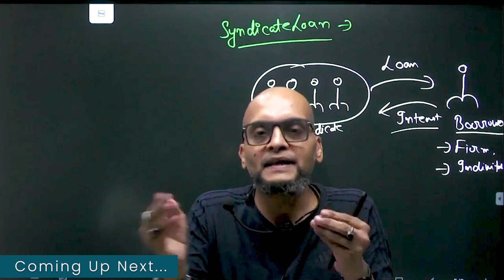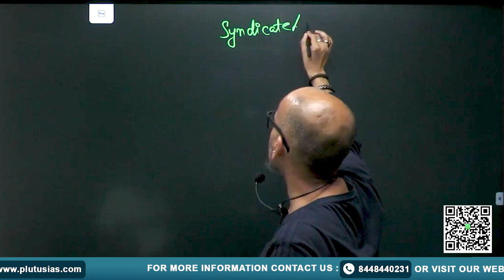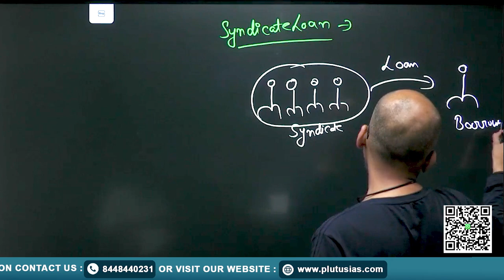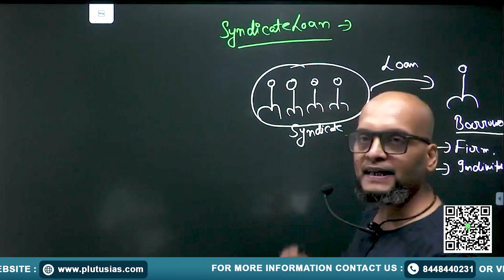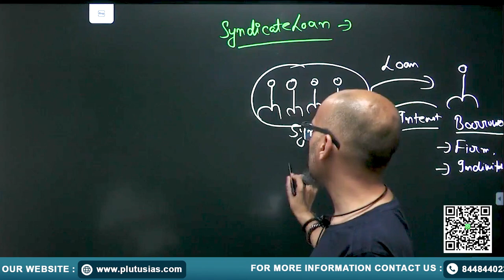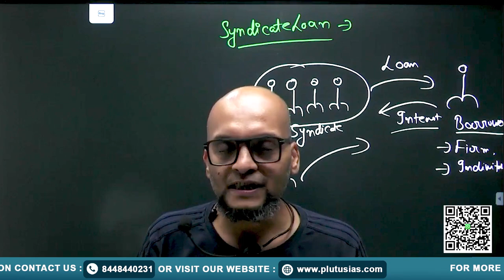UPSC Economy Questions Analysis | UPSC Prelims Exam 2024 | Part -9 | PLUTUS IAS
Join Prateek Tripathi (M.Tech MNNIT, M.Sc Physics, Masters in Economics) for Part 9 of our comprehensive analysis of the UPSC Prelims 2024 Economy section. Dive deep into question-wise discussions on UPSC Economy Questions Analysis to enhance your preparation and understanding of key economic concepts. This series from PLUTUS IAS is designed to provide you with insights and strategies to excel in your UPSC exams. Don't miss out on these expert tips and detailed explanations!

Stay updated with our latest videos to boost your UPSC preparation.

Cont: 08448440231